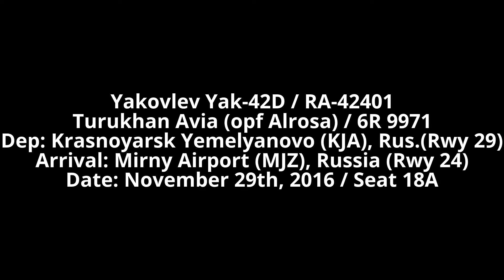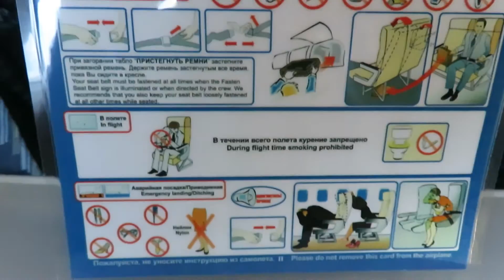Turukhan Yak-42D - Flight from Krasnoyarsk Yemelyanovo (KJA) to Mirny Airport (MJZ), Russia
Yakovlev Yak-42D / RA-42401
Turukhan Avia (opf Alrosa) / 6R 9971
Departure: Krasnoyarsk Yemelyanovo (KJA), Russia (Rwy 29)
Arrival: Mirny Airport (MJZ), Russia (Rwy 24)
Date: November 29th, 2016 / Seat 18A
Turukhan's rare Yak-42D operating flight 6R 9971 on behalf of Alrosa. Alrosa joined two flights within two days due to low loads and chartered this Turukhan Yak-42D instead of operating the planned Alrosa Tu-134. We were only notified 4d in advance and had to arrive one day earlier into KJA to catch this flight. Nevertheless the rebookings paid off to get a flight on this rarely flying Yak-42D. The Tu-134 can be seen on MJZ's ramp at -30C. During departure and the approach, you can see the gear indication pin coming in and out to confirm if the gear is down and locked. During the downwind leg you can see the famous Mirny open pit diamond mine and the airport right next to it.

EDIT: This is the second upload due to an error in the front screen - apologies.